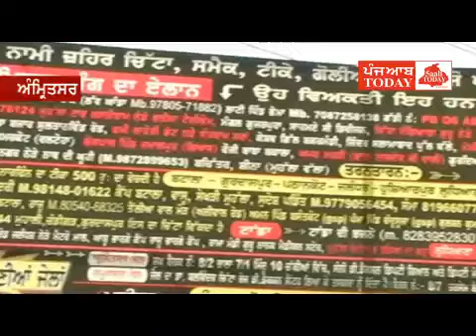Amritsar, Hunger Strike against Drugs & Drugs Peddelrs